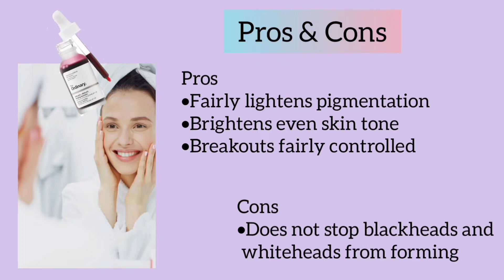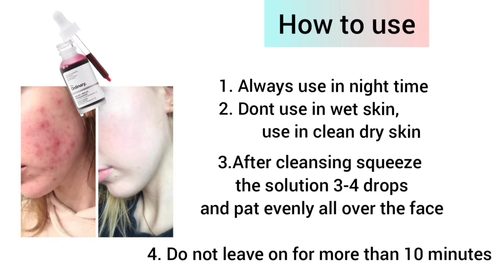The ordinary peeling solution, flawless skin, skincare routine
🎵 Track Info:

Title: Patience
Artist: Jay Someday
Genre: Hip Hop & Rap
Mood: Happy